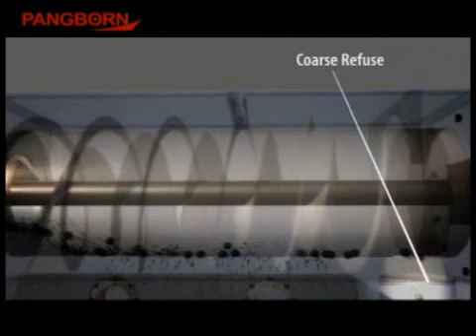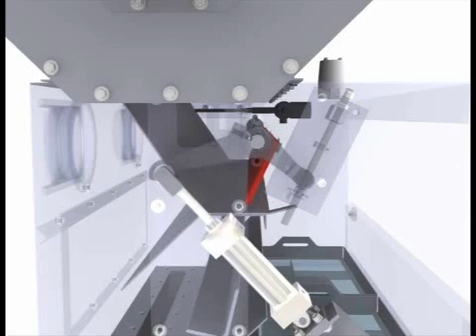Pangborn BE Separator with ACCS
Overview video of Pangborn's BE Separator with Abrasive Curtain Control System.